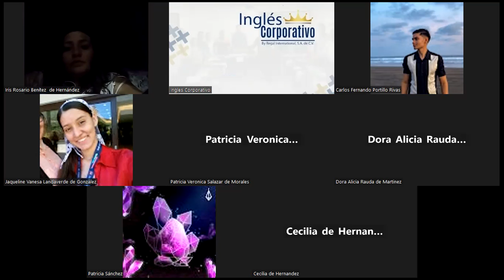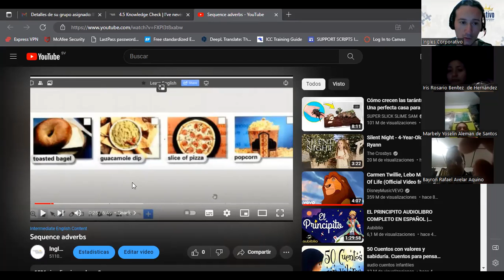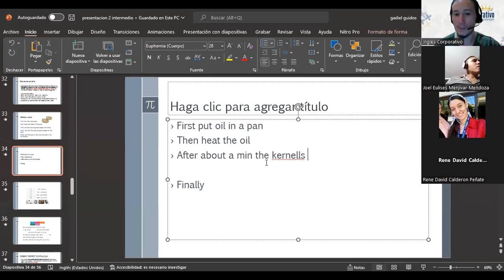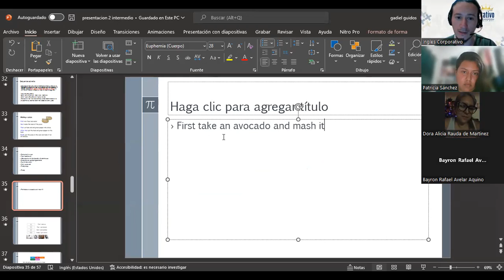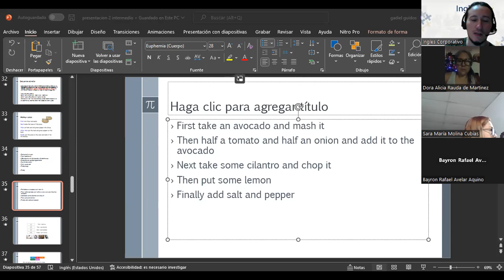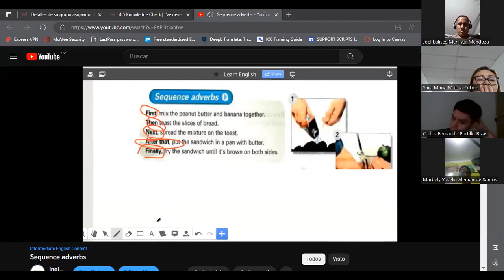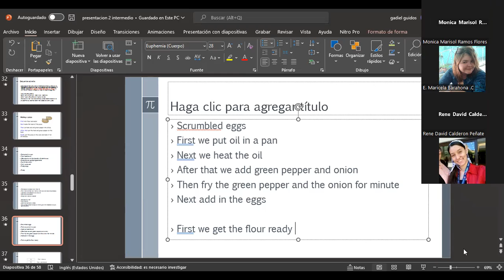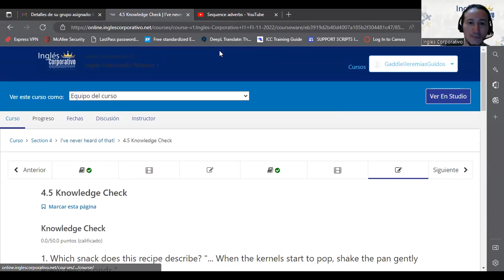Inglés Corporativo-1/12/2022-Sequence Adverbs 2